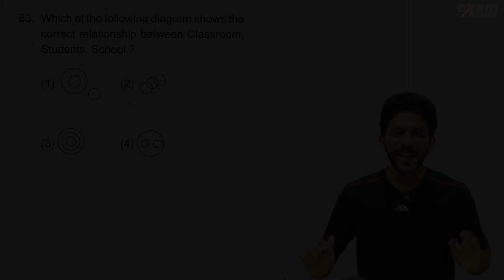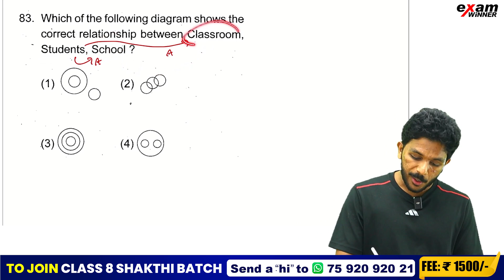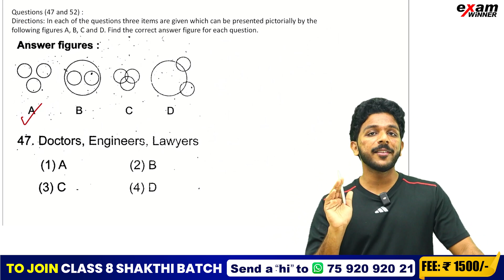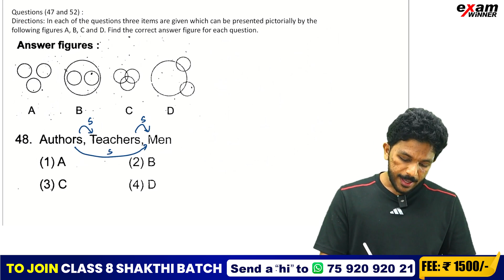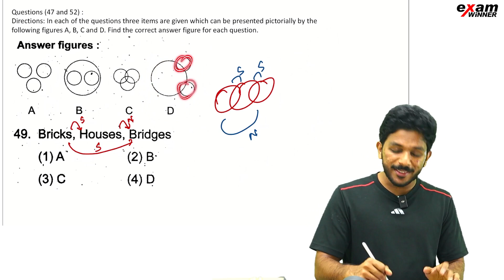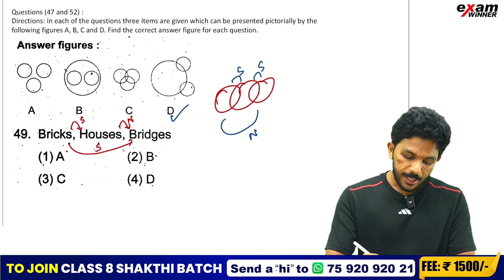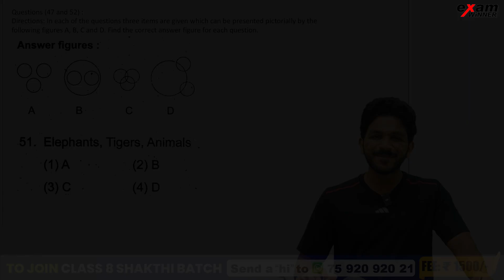NMMS MAT Exam | Important Questions | Mental Ability Logical Venn Diagram Part 2 | Exam Winner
🚀 Boost your Mental Ability Test (MAT) skills with Exam Winner's 'NMMS Exam | Mat | Mental Ability Series Completion'!

🧠 In this educational video, we dive into the intricacies of Mental Ability, specifically focusing on Series Completion. Whether you're preparing for the National Means-cum-Merit Scholarship (NMMS) Exam or looking to enhance your problem-solving abilities, this video is your key to success.

💡 Our expert instructors guide you through the thought processes and techniques needed to excel in MAT. With valuable tips and step-by-step solutions, you'll gain the confidence to tackle Series Completion questions effortlessly.

📚 Exam Winner is committed to providing you with the best resources to ace your exams. We're your partner in academic success.

🔥🔥🚶 🚶 To join Class 8 SHAKTHI Batch 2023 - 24, 📱WhatsApp to  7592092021

ExamWinnerClass8#ExamWinnerChristmasExam#ExamWinnerxmasexam#ChristmasExamClass8#XmasexamStudyplan#NMMSExam#Class8NMMSExam#NMMSExamneEnganepadikkam#HowtostudyNMMSexam#HowtoprepareNMMSExam#ExamWINNERNMMSExam#NMMSExamneenganeEasyaayPadikkam#EasyTrickStudy#BestWaytoStudyNMMSExam#BasicScienceNMMSExam#MathsNMMSexam#EnglishNMMSExam#ExamWinnerClasses#ExamwinnerNMMSexamClasses#Class8NMMSExam#Class8ChristmasExam#NMMSexamClass8#NMMSExamMat#MatNMMSExam#MatExam#MentalAbilitySeries#MentalAbilityNMMSNMMSMainPoints#MatMainPoints#Class8NMMSMat